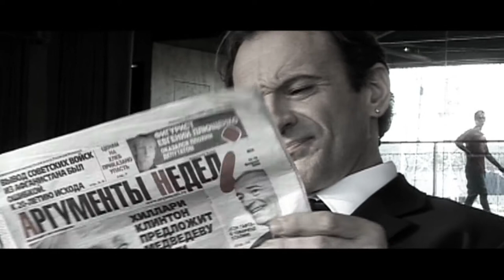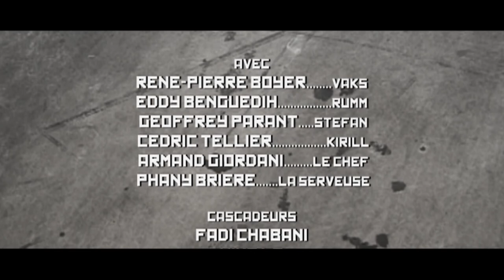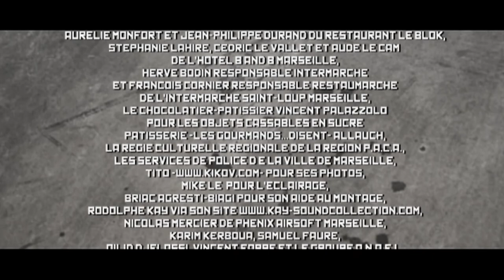2009 - La Cible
Pour lui sa dernière mission était un succès...L'agent Rumm pensait avoir abattu sa cible, le trafiquant russe Viktor Vaks. Mais celui-ci est bel et bien vivant! Rumm et Stefan, son coéquipier, doivent repartir sur les traces de l'insaisissable Vaks pour le capturer vivant. Seulement rien n'est simple quand la cible n'est pas celle que l'on pense.